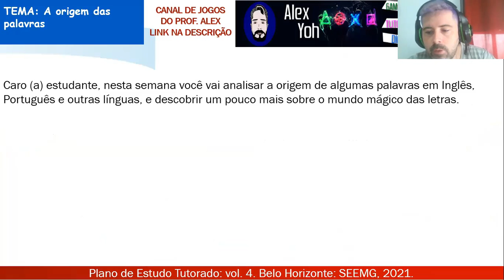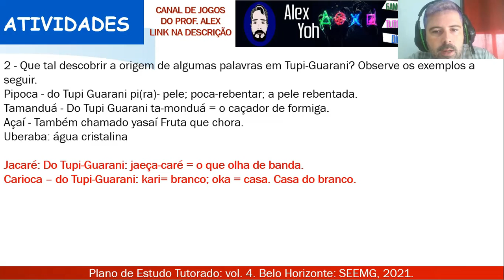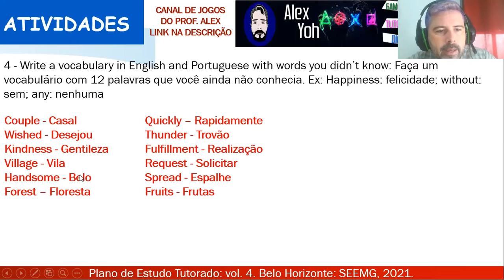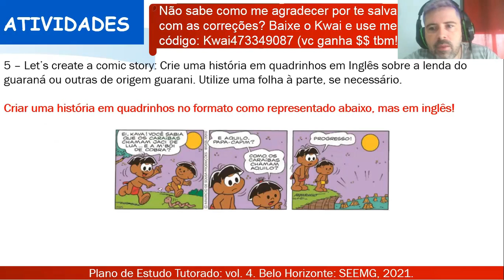Correção PET 4 (2021) - Inglês 8° ano (SEMANA 2) VOLUME 4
Meu código:
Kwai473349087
1. Clique no link, copie o meu código de convite, baixe e instale o Kwai.
2. Vincule meu código de convite para receber dinheiro imediatamente e continue ganhando dinheiro usando-o todos os dias!

Neste vídeo eu faço a correção das Atividades da disciplina de INGLÊS DO PET 3 2021 da SEMANA 2, VOLUME 4 do 8º ano do Ensino Fundamental.